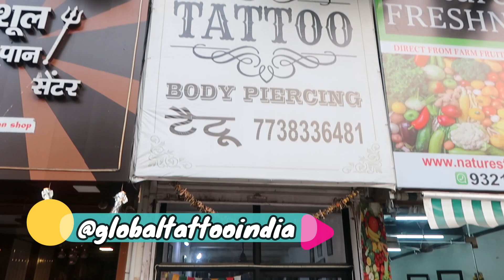DID 3 PIERCING AT A TIME | KAJAL JADHAV